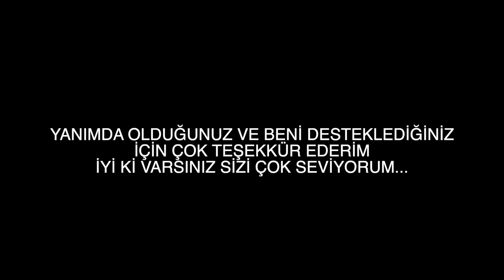UYUMA KLİP ARKASI VLOG 🥲 TÜM HAZIRLIK SÜRECİM VE MİNİK ANKSİYETE KRİZLERİ İÇERİR 👀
Hoşgeldin ♡

Albüm ve klip telaşından buraları bir tık boşladım ve sizi çok özledim. Bu tatlı heyecanlarımda bana eşlik edip destek olduğunuz için çok ama çok teşekkür ederim. Bu başarı hepimizin siz istediniz ben yaptım umarım çok daha güzel başarılara beraber şahit oluruz. İyi ki varsınız. Sizi çok seviyorum...

Öpüyorum,

Ezgi🐒